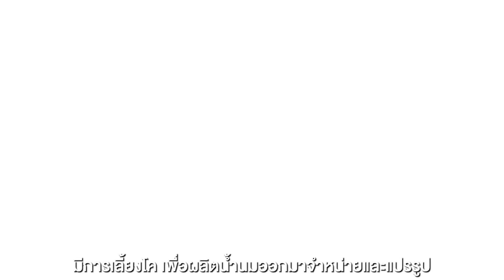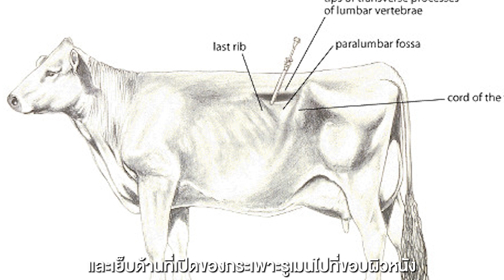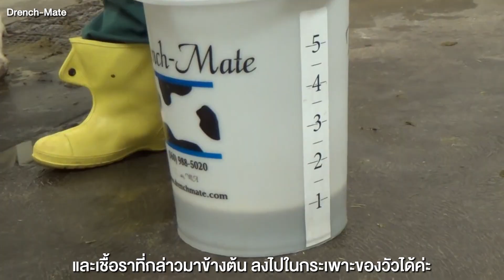แบบนี้ก็มีด้วย ?! เจาะท้องวัวเป็นรู เพื่อสุขภาพที่ดีหรือแค่ทรมานสัตว์ | รู้แล้วเหยียบไว้ EP.36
อย่างที่เราทราบกันดีค่ะ ว่าในประเทศไทยของเรานั้นมีเกษตรกรที่เลี้ยงโค
เพื่อผลิตน้ำนมกันอยู่เป็นจำนวนมาก บางส่วนก็เลี้ยงไว้เพื่อจำหน่ายน้ำนมดิบ
บางส่วนก็เลี้ยงไว้เพื่อเอาน้ำนมมาแปรรูป ซึ่งเกษตรกรเหล่านี้ก็มีวิธีดูแลโคของตัวเอง
ไม่ว่าจะเป็นการให้อาหาร การจำกัดอาหาร หรือการบำรุงต่าง ๆ เพื่อให้ได้น้ำนมที่ดี
และมีคุณภาพมากที่สุด เพราะไม่ว่าโคจะกินอะไรเข้าไป
มันจะมีผลต่อการผลิตน้ำนมทั้งสิ้นค่ะ แต่แอดเองได้ไปเจอการกระตุ้นการผลิตน้ำนม
อยู่วิธีนึง ซึ่งวิธีนี้มันเกิดขึ้นในฝรั่งเศส คือเขาจะทำการเจาะรูที่ท้องของวัว
เพื่อควบคุมการย่อยอาหารของวัวค่ะ แอดคิดว่ามันเป็นวิธีที่แปลกมาก ๆ เพราะแอดก็ไม่เคยเห็นการทำแบบนี้ในประเทศไทยเลย นี่จึงเป็นที่มาของ Ep. สุดแปลกนี้
มาค่ะ เดี๋ยวแอดจะเล่าให้ฟัง ว่าการเจาะรูที่ท้องวัวแบบนี้ มันจะเป็นผลดีจริงหรือไม่.